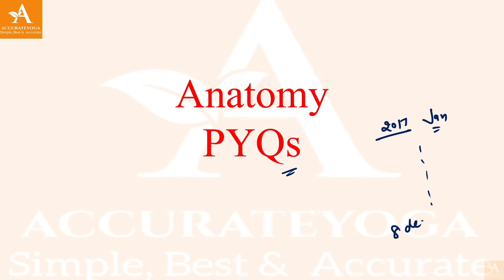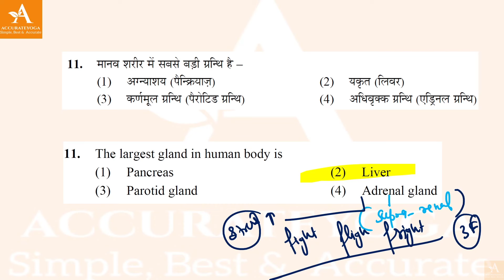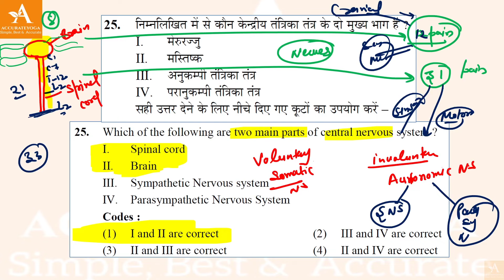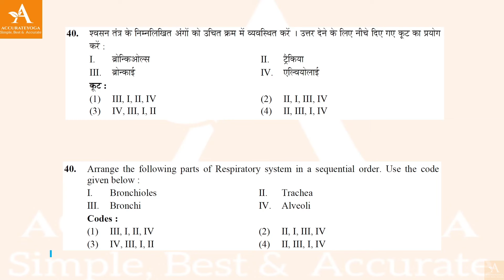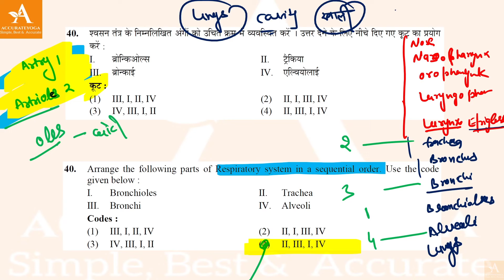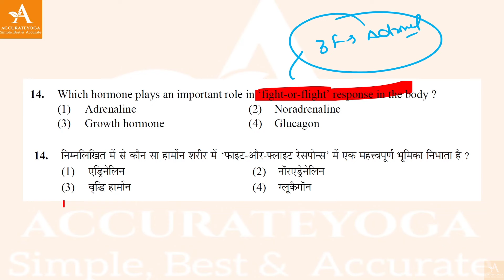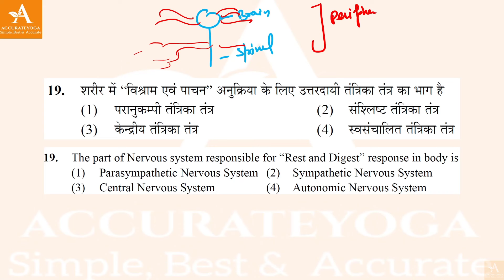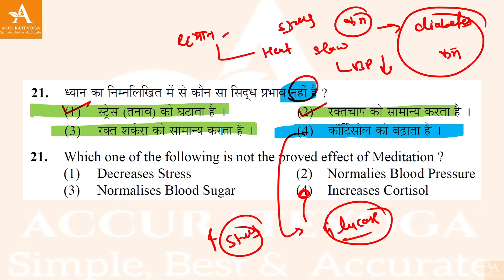Part - 1 | Anatomy PYQs asked by ugc net yoga | NTA NET JRF in Yoga | NET JRF with Accurate Yoga